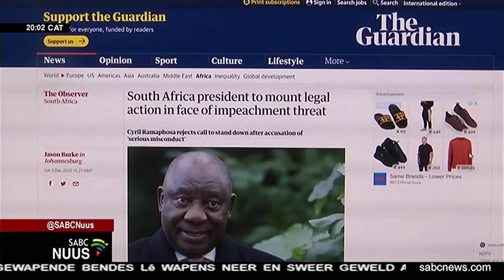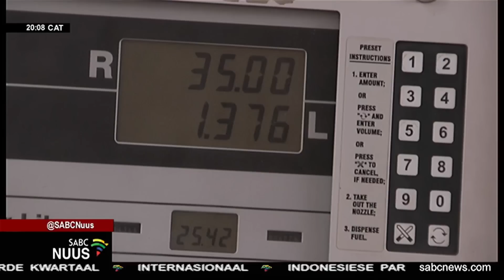Afrikaanse Nuus | 06 Desember 2022